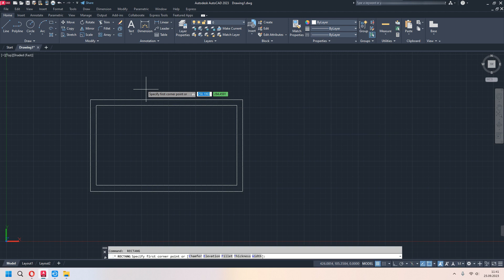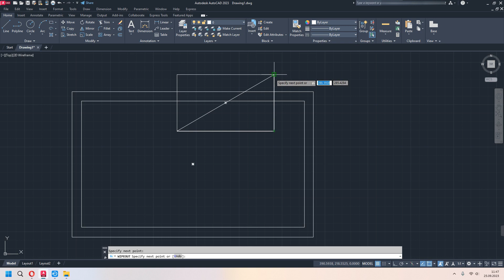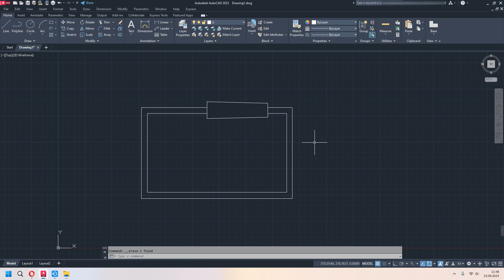Autocad Dersleri #9 WIPEOUT & REGION Komutu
Autocad ücretsiz eğitim serimize hoş geldiniz. Bu dersimizde Wipeout ve Region komutlarını detayları ile birlikte inceliyoruz. İyi Seyirler